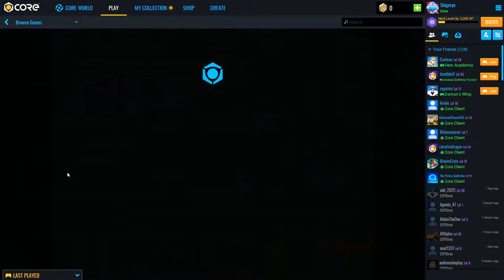Toys Battlefield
My first game on Core games, Toys battlefield!

- 8 players deathmatch
- Large map (with secret locations)
- Diver weapons...

More games soon!